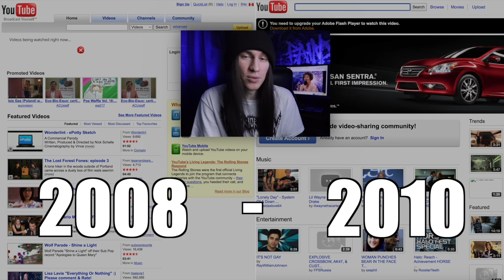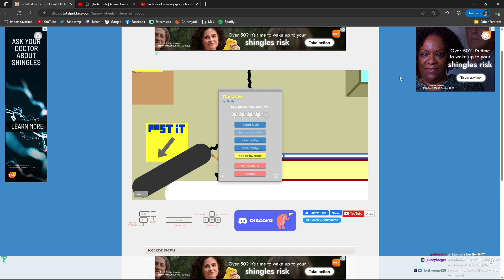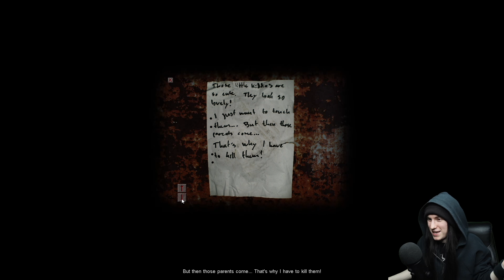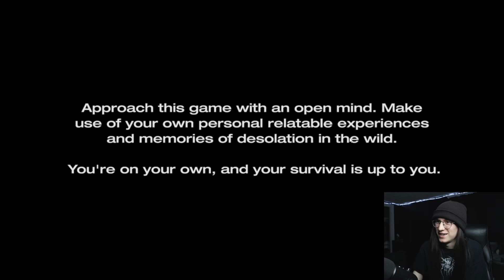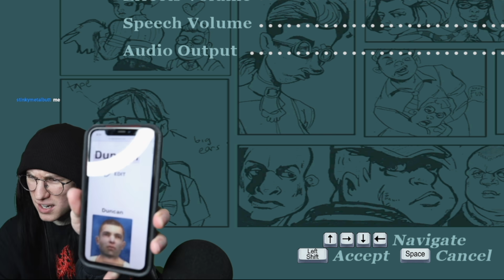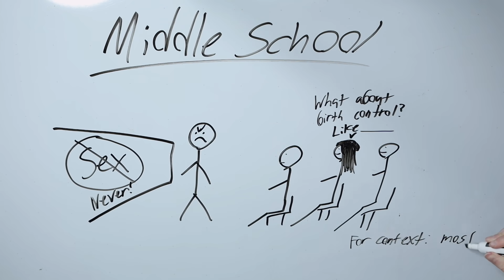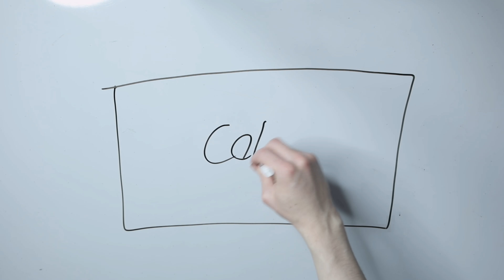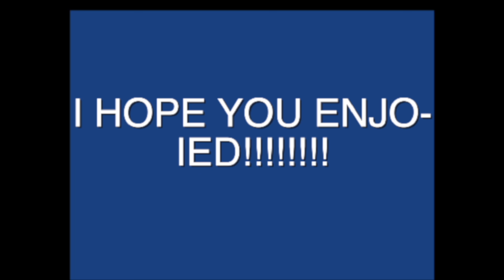The Golden Era of YouTube: A Retrospective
The birth of “content” as we know it. Today I talk about early Youtube, but primarily focusing my attention on the 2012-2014 era where things really started to take shape. Was this era good? Or was it all just nostalgia? Go on a trip down memory lane as we discuss (and replicate) the highs and lows of the golden era of YouTube (:

Modern Content (00:00)
The Charm of Early Youtube (01:50)
The Golden Era Taking Shape (02:48)
Ray William Johnson & Challenges (03:25)
The Rise of Gaming Content (05:05)
Happy Wheels (07:06)
Horror Content (13:20)
Cry Of Fear (13:34)
Slenderman (20:54)
Condemned (28:38)
Bully (35:34)
Draw My Life (42:46)
Conclusion (49:36)
Post Credits (53:04)

Okay that's it, thank you for reading the description!! No one reads these things I stg